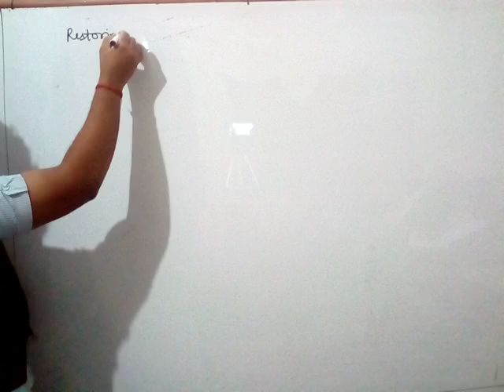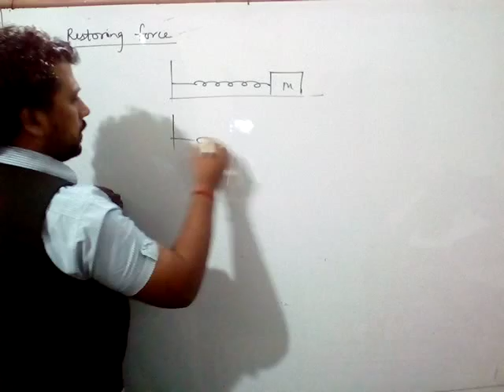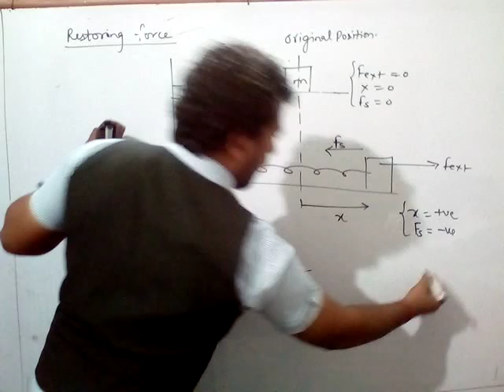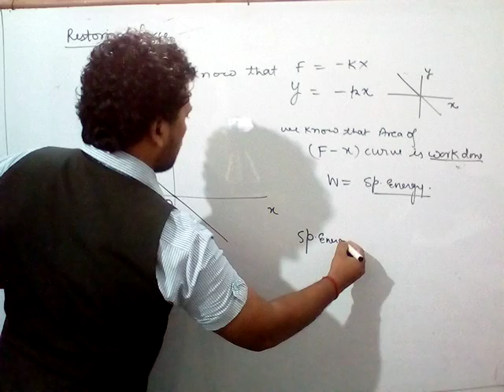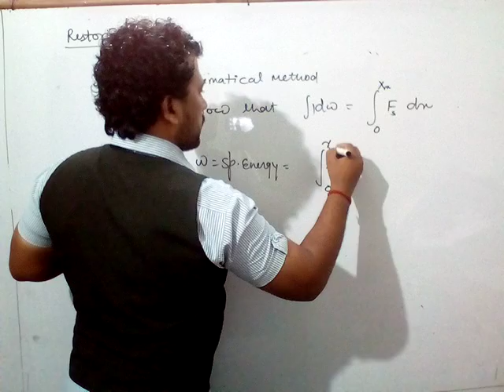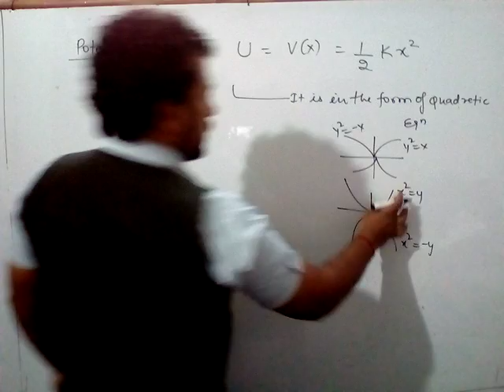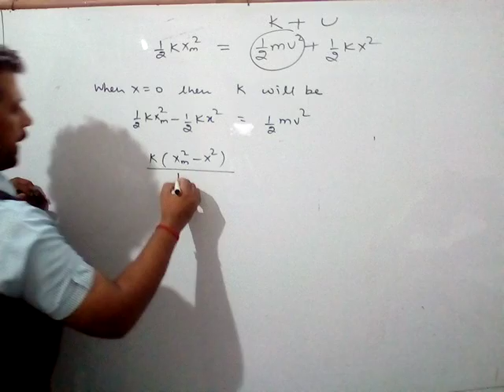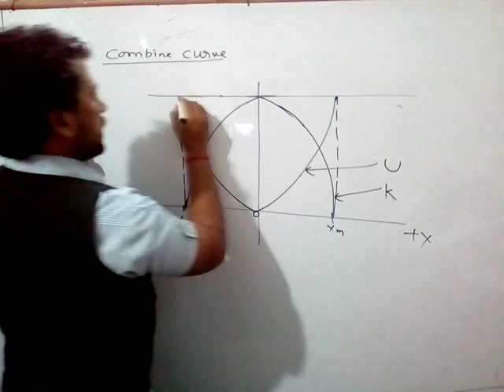Physics by maggi sir (class XI)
Topic..WORK ENERGY &POWER )(part 02)
Restoring force spring energy ,specific condition in the restoring force,graph of K.E.,P.E. and T.E for spring ,integral form of spring energy.